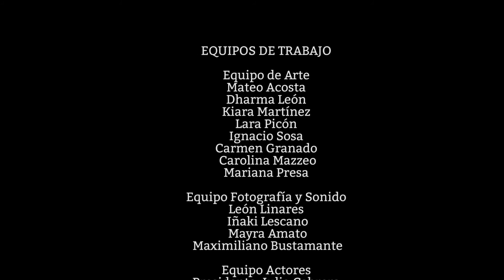Disnei Coocosa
Disnei Coocosa es la fábrica más contaminante de Montevideo por lo que la opinión pública hacia ellos es negativa. Para dispersar los rumores, la gerente de la Fábrica decide contratar a unos documentalistas para que hagan un reportaje en el barrio con testimonios que hablen bien de la Fábrica  En el proceso, los realizadores descubren los efectos que Coocosa ha tenido en la población y deben decidir que hacer: si contar lo que realmente ven o si hacer el trabajo que les fue encomendado por la gerente.  Este cortometraje fue ideado y realizado por adolescentes en el Campamento Urbano del CCE, "Un medio para reflexionar" en Febrero del 2017. Llevado adelante por el equipo de TAA. En 4 días los participantes reflexionaron sobre el medio, escribieron el guión, ensayaron los personajes, consiguieron el vestuario y rodaron este fabuloso cortometraje de ficción que invita al público a reflexionar sobre nuestras conductas respecto al medio en el que vivimos.